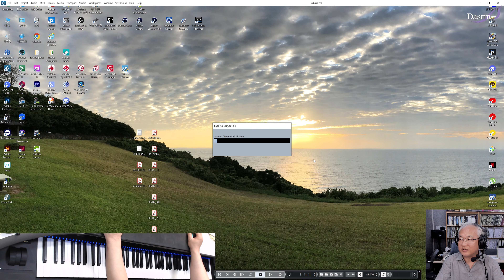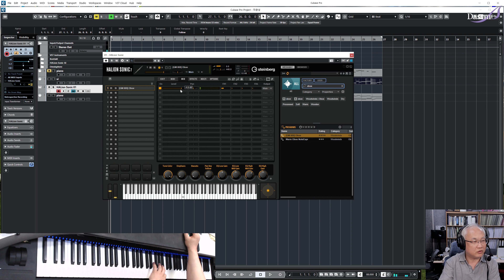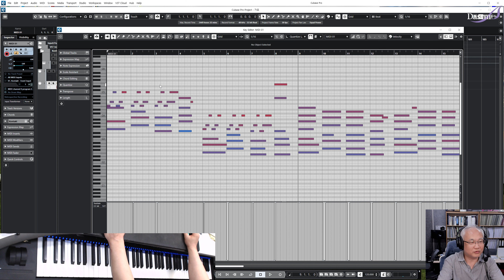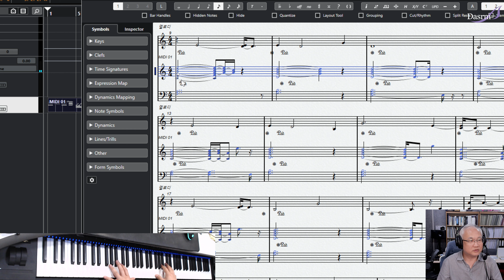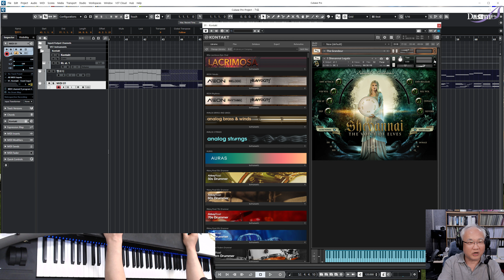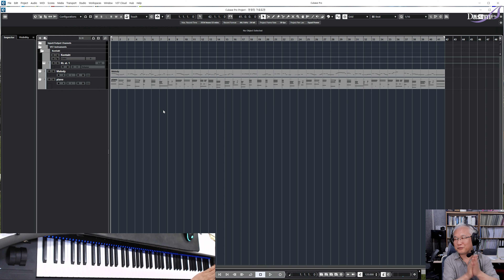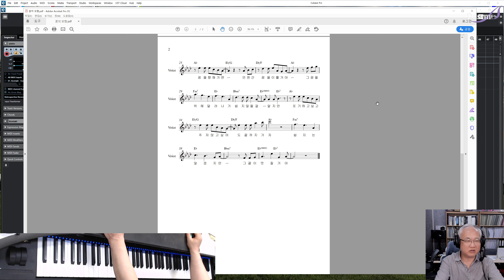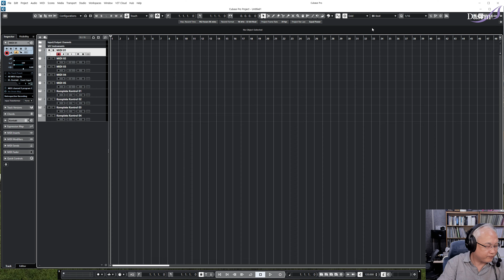[4K] 2023년 05월 26일 금요일 전체레슨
영남대학교 작곡과 미디어음악전공을 위해 만드는 강의 컨텐츠 입니다. * 2023년도 부터는 구독자 분들이 참여하는 전체레슨을 추진해 볼까 합니다. 혹시 뜻이 있으신  초보자(아직 기성음악가가 아닌분)분들은 댓글로 의견을 주세요